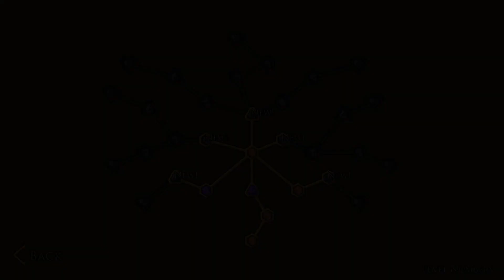Die alte Flash-Game-Kiste #5 | Fireboy and Watergirl 1: Forest Temple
In "Die alte Flash-Game-Kiste" zeigt euch das Nächste-Woche-Mittwoch-Team Flash Games aus ihrer Jugend.

Heute: Julia zeigt euch das Spiel "Fireboy and Watergirl 1: Forest Temple"